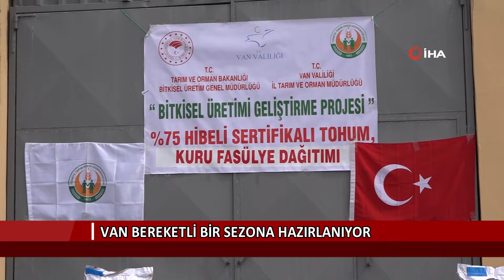Van bereketli bir sezona hazırlanıyor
Van’da destekler toprakla buluşmaya başladı. Üreticilere tohum desteğinin süreceğini belirten İl Tarım ve Orman Müdürü İbrahim Görentaş, yüksek verim hedeflediklerini vurguladı. Yağışların istenen seviyede devam etmesiyle kentte bereketli bir sezon yaşanması bekleniyor.

Van’da yüzde 75’i hibe desteği ile dağıtılan tohumlar tarlalara ekilmeye başlandı.

Tarım ve Orman İl Müdürlüğü ekimi artırmak amacıyla çiftçiyi destekleyen projelerini hayata geçirirken, bölge çiftçisi bu yılın bereketli geçeceğini umut ediyor.

Bu yılın kış ve ilkbahar aylarının yağışlı geçmesi ve Van İl Tarım ve Orman Müdürlüğü verilen hibeli desteklerle birlikte çiftçi tohumunu toprakla buluşturdu. Yağışlı geçen kış ve bahar ayları çiftçiyi sevindirirken, İl Tarım ve Orman Müdürlüğü de birçok projeyi hayata geçirdi.

İl Tarım ve Orman Müdürlüğü İbrahim Görentaş, 2022 yılının hem kış hem bahar döneminde yağışların bereketli geçtiğini belirtti. Bereketli geçeceğini umdukları 2022 yılında bakanlık destekli yüzde 75 hibeyle tohum dağımı yaptıklarını ifade eden İl Müdürü Görentaş, “Van Büyükşehir Belediyesinin katkılarıyla 2 milyon TL’lik yazlık buğdayın ekilişiyle ilgili 750 kişiye tohum dağıttık. Yine kuru fasulye dağımı yaptık. Bunu da yüzde 75 hibeyle dağıttık. 10 köyde mera ıslah projesini yürütüyoruz. Bu çerçevede gübreleme ve tohum dağıtımlarımız oldu. Akabinde kışlık arpa tohum desteklerimiz olacaktır. Tarım ve Orman Bakanlığımız bu dönem içerisinde çiftçilerimizin ilkbahardaki tarımsal faaliyetlerini rahatlıkla sürdürebilmeleri için 80 milyonluk tarımsal destek ödemelerini çiftçilerimizin ve yetiştiricilerimizin hesaplarına aktardı. Ayrıca suni tohumlama çalışmalarımız büyük hızla devam etmektedir” dedi.

Atıl arazilerin değerlendirilmesi için yüzde 75 hibeyle verilen tohumla çiftçinin arazilerini değerlendirmelerine katkı sağlamayı amaçladıklarını dile getiren Görentaş, “Köyümde Yaşamak İçin Bir Sürü Nedenim Var” projesi ve diğer tarımsal kredilerle çiftçiyi yönlendirerek tarımsal faaliyetlerini sürdürmelerini sağlamaya çalıştıklarını kaydetti.